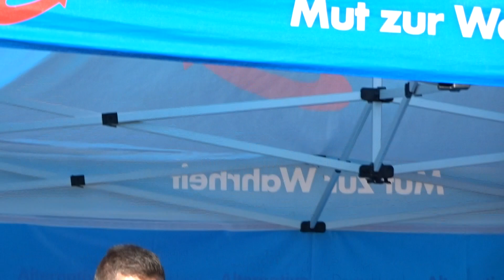AFD Landtags- Kandidat Christian Unzner Teil 1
Heute bei strahlendem Sonnenschein und sommerlichen Temperaturen hielt der AFD  Landttags-Kandidat Christian Unzner eine Rede auf dem Marienplatz in München.